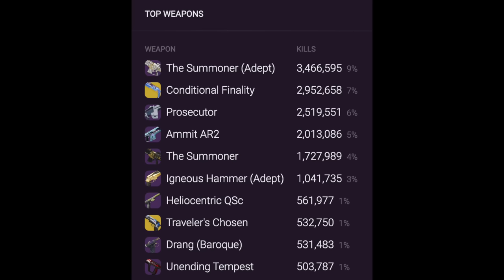Sleeper Trials Meta Primary No One Is Using in Destiny 2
Everyone is sleeping on this secretly meta primary weapon in Trials of Osiris in Destiny 2 Crucible PVP.  The Boudica is so much better than people are willing to admit and I'll show you why.